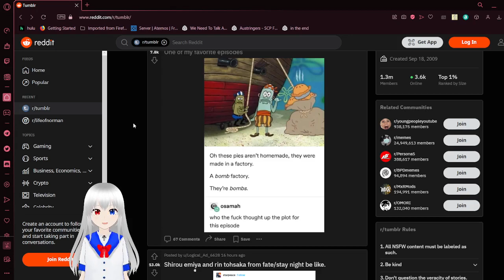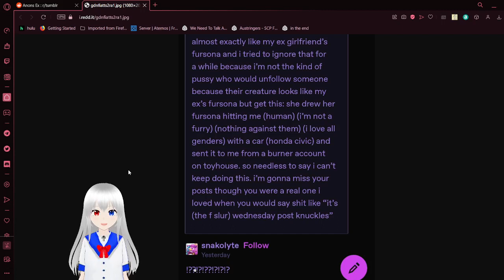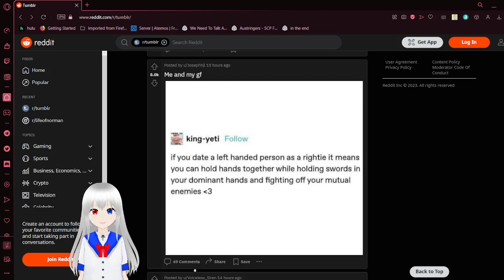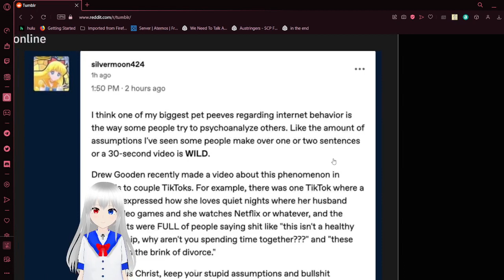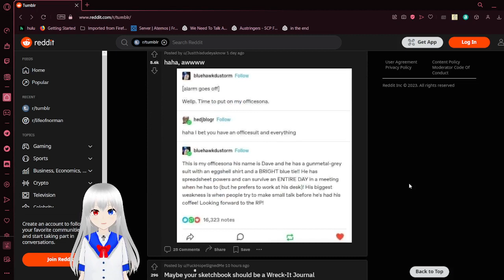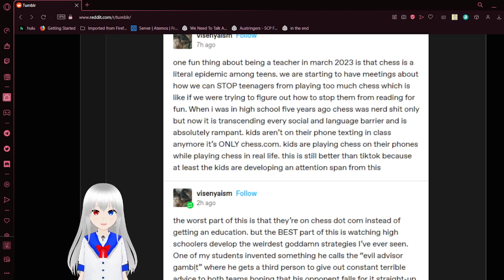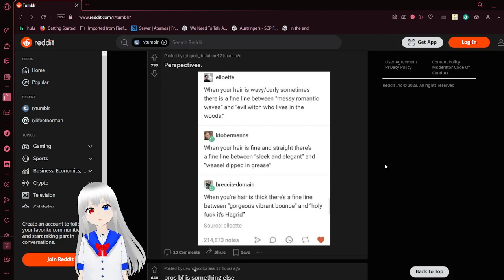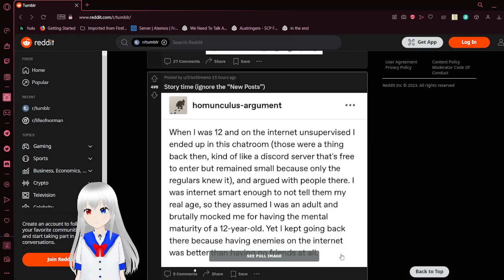Haku tumbles around the internet (r/tumblr)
I tumble around some fun stuff